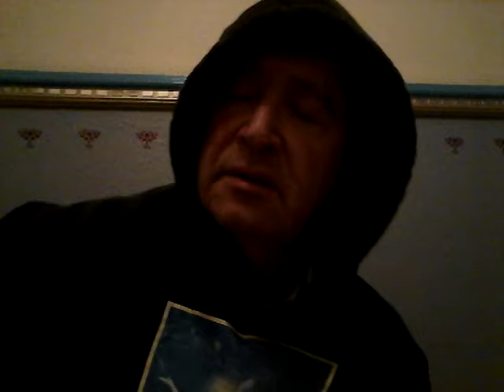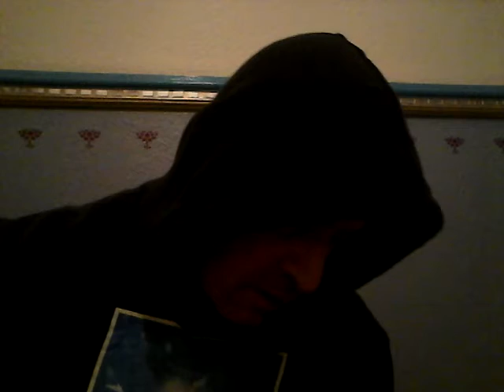On our way Home